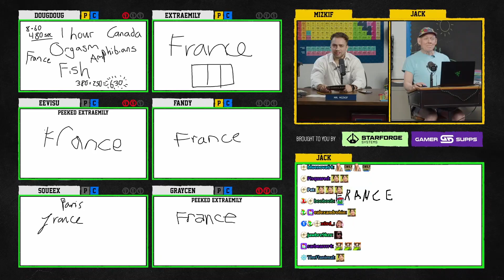Mizkif finds a way to get in touch with Ludwig - Schooled